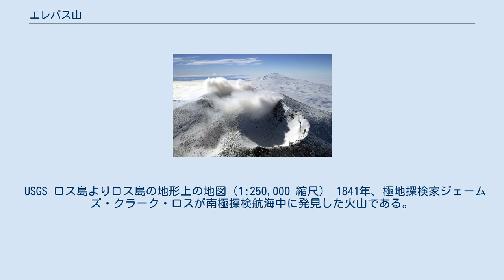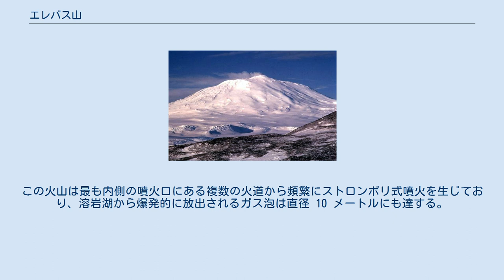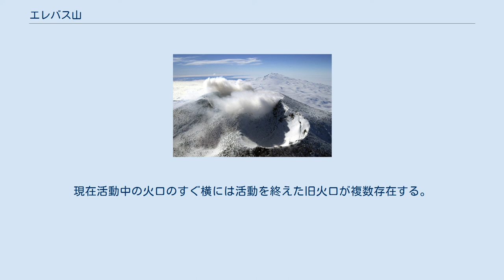エレバス山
エレバス山（エレバスさん、Mount Erebus [ˈɛrɪbəs]）は、南極に位置し地球上で最も南にある活火山である。
標高3,794mで、ロス島西部に屹立している。
 USGS ロス島よりロス島の地形上の地図（1:250,000 縮尺） 1841年、極地探検家ジェームズ・クラーク・ロスが南極探検航海中に発見した火山である。
ロスは乗船していた海軍艦船HMSエレバスの名前をその火山に付け、探検隊のもう一隻の艦船HMSテラーの名を同じくロス島にある火山テラー山に付けた。
「エレバス (Erebus)」は、ギリシャ神話の原初神カオスの息子エレボスに由来する。
 1908年、最初に登頂を果たしたのはアーネスト・シャクルトン卿の探検隊メンバー、T. W. E. デイヴィッド率いる登山隊であった。
山頂までは5日半かかり、途中暴風雪に見舞われ24時間以上も身動きが取れなかった。
飲み水もなく外気は‐34度になり隊員には虚脱状態になったり凍傷になって指を失った者もいた。
 活動が1972年から観測されている南極で最も活動的な火山であり、アメリカニューメキシコ鉱山技術研究所のフィリップ・カイル教授が1972年以降の夏季ごとに火山学者を引き連れて調査を続けており、火山としては比較的解明が進んでいるほうである。
2005年には小規模な火山灰噴出があり、溶岩湖近傍の火道から溶岩の流出も観測された。
 活動を終えた旧火口の1つ エレバス山は130万年前に誕生した。
山頂の火口には世界的にもまれな恒常的な溶岩湖が形成されている。
多重式成層火山に分類され、下部は楯状を呈しており、その上に成層状の山体が乗っている（エトナ火山も同様の構造である）。
エレバス山の現在の噴火活動はアノーソクレース - 斑岩質テフライト質フォノライトとフォノライトで構成され、山頂の溶岩湖はほとんどがこれから成っている。
エレバス山の最古の噴出物は、比較的未分化で非粘性の玄武岩質ベイサナイト溶岩で、基部の楯状構造を形成している。
わずかに年代の下るベイサナイトとフォノテフライトから成る溶岩が、ファング尾根に分布している。
これは初期エレバス山の浸蝕された残存物であり、山腹の地質構造において特異な存在となっている。
粘性の高いフォノテフライトやテフリフォノライト、粗面岩からなる溶岩がベイサナイトの上に噴出した。
エレバス山の上部ではテフライト質フォノライト溶岩流が急峻な斜面と大規模な自然堤防を形成している。
標高 3,200 メートル付近で顕著に現れる山頂台地は、過去 10 万年以内に形成されたカルデラである。
この山頂カルデラは少量のテフライト質フォノライトとフォノライト溶岩で埋められており、その中央に主として崩壊した火山弾とアノーソクレース結晶からなる小さく急峻な円錐丘がある。
この山頂をなす円錐丘の内部に前述の溶岩湖が存在する。
この火山は最も内側の噴火口にある複数の火道から頻繁にストロンボリ式噴火を生じており、溶岩湖から爆発的に放出されるガス泡は直径 10 メートルにも達する。
現在活動中の火口のすぐ横には活動を終えた旧火口が複数存在する。
 ^ a b c d e f g h i j k l m n o ナショナルジオグラフィック　2012年7月号 ^ “デジタル大辞泉の解説”. コトバンク. 2018年6月10日閲覧。